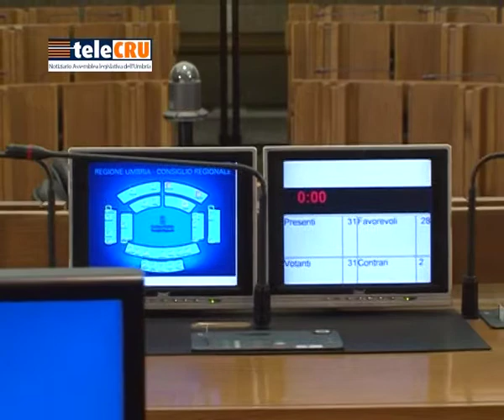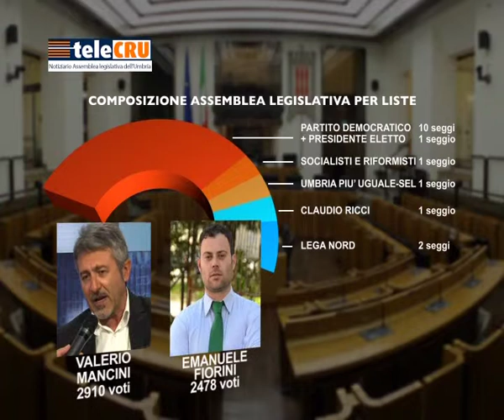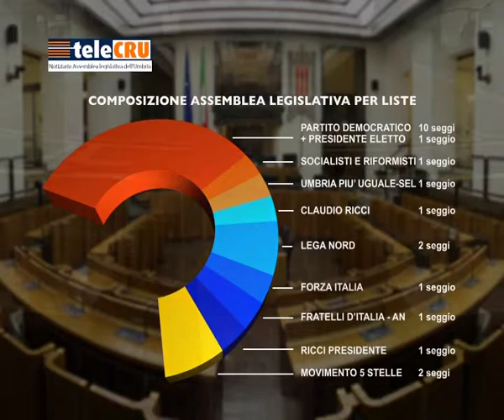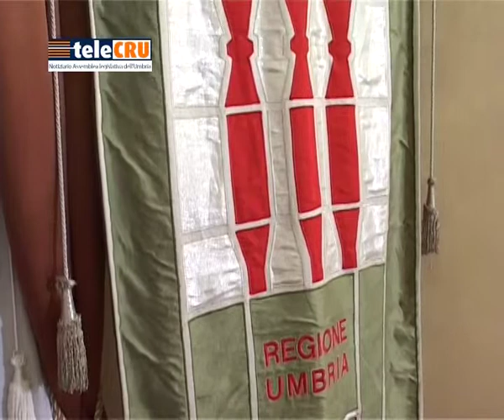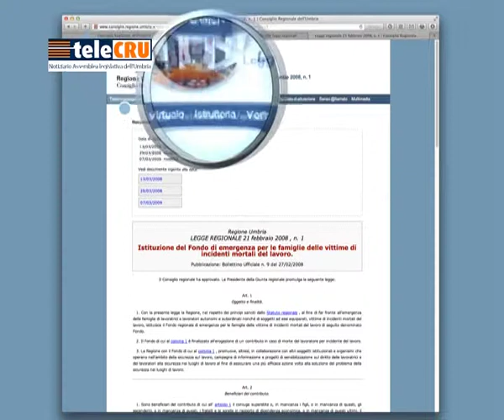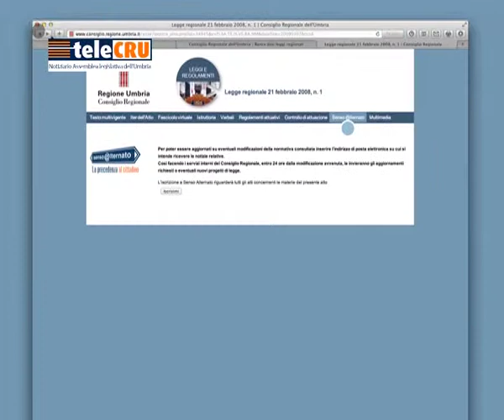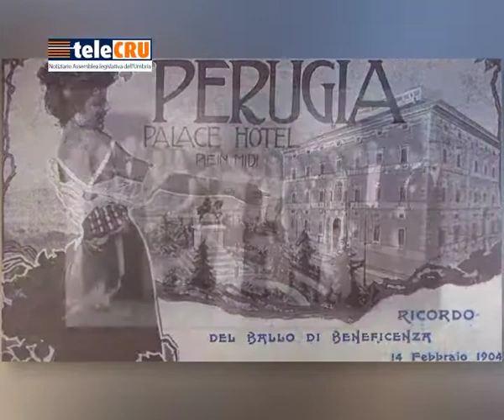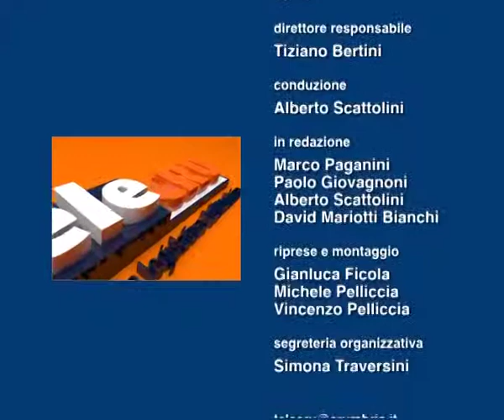TeleCru n. 355 del 12 giugno 2015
I servizi della puntata numero 355: elezioni regionali, la proclamazione degli eletti da parte dell'Ufficio centrale regionale;  ruoli, competenze e funzionamento delle Commissioni consiliari permanenti; Banca dati legislativa; la storia di Palazzo Cesaroni, sede dell'Assemblea legislativa dell'Umbria.